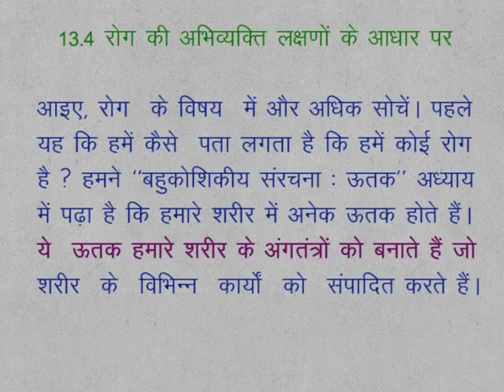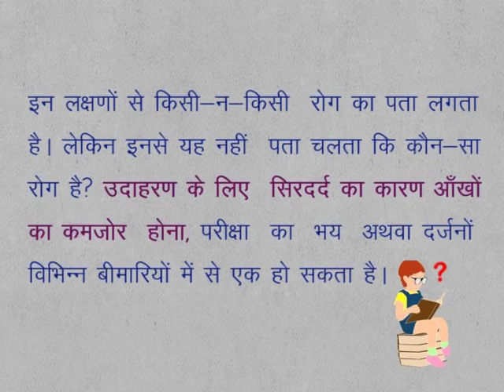CLASS 9th SCIENCE | CHAPTER 13 | Our Health | 13.4